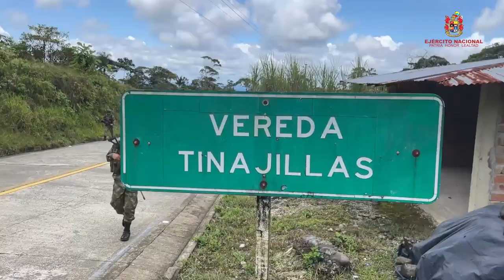Garantes del desarrollo Capítulo 1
Los soldados Ingenieros Militares trabajan de manera abnegada por la construcción de un mejor país, esto se ve reflejado en la construcción del proyecto vial Junín - Barbacoas el cual contribuyó al desarrollo y la seguridad del pacifico nariñense.

¡Vencer o morir!